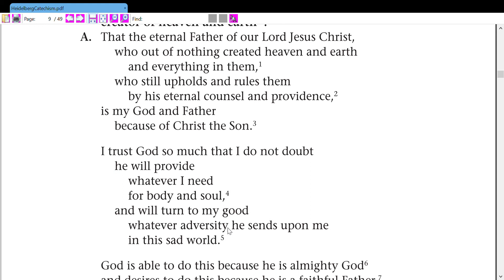The Heidelberg Catechism (Lord's Day 9)